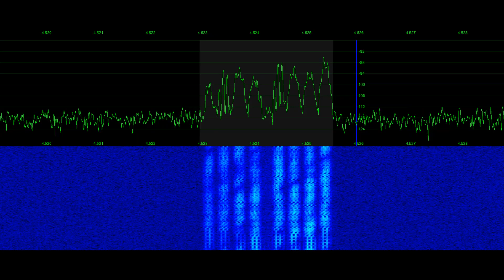Chinese digital number station Q26 | Signal Phantom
Chinese digital numbers station Q26 digital counterpart to V26 operates on LSB, described as DPRC QPSK 4 by 4 MODEM.  An additional transmission located on 4345kHz dated 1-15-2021 was recorded with voice operators along with CW indents that were audio generated.  The sample shown here was recorded on 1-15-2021 with no voice or CW indent by Tyler Stampfli, KA0KA.  For additional samples see this channel @SignalPhantom​ for SignalPhantom.com